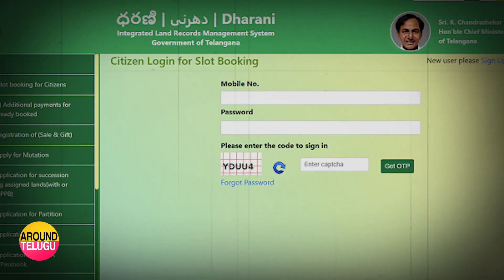కేసీఆర్ ప్రసంగాలకు బ్రహ్మ రధం పడుతున్న తెలంగాణ ప్రజలు..Telangana People | KCR Speeches | Elections